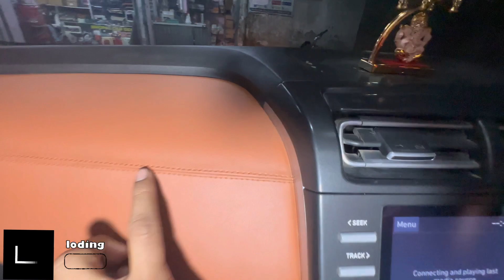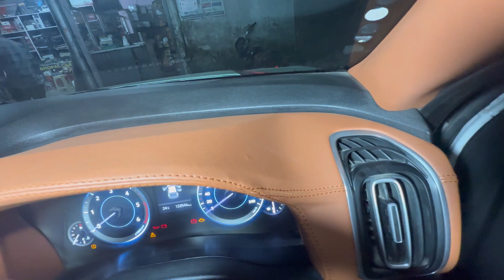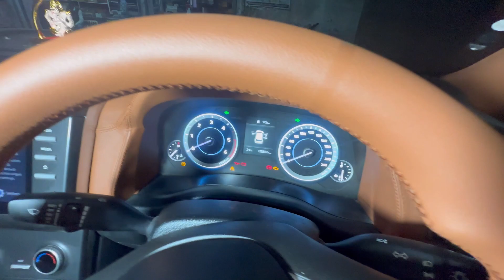Creta 2022 Modified ✅ Creta Modified ✅ Creta E Modified ✅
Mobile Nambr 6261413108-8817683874